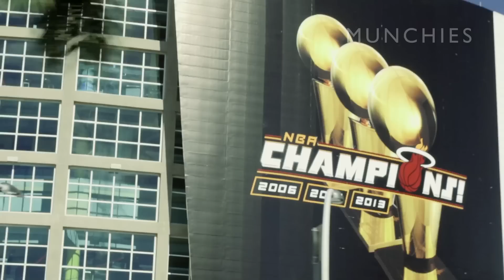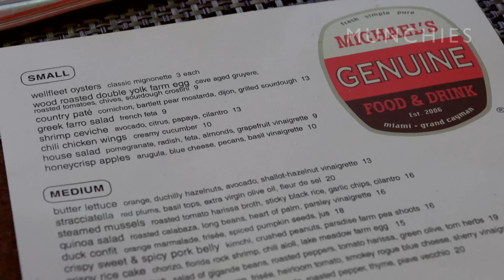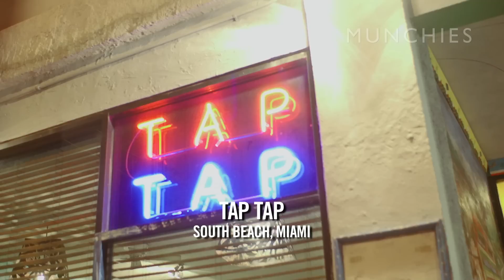Chefs Night Out: Miami with Michael Schwartz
When you think of the Miami dining scene, it usually evokes thoughts of fancy, overpriced night club-esque restaurants that serve their meals on white square plates. Chef Michael Scwhartz is probably the exact opposite of that stereotype. When we met up with Michael at his restaurant in the Design District of Miami, he was going through a scrumptious haul from a local farm with his on-staff forager. Michael then took us into the kitchen and cooked up some dishes using some of the fresh ingredients he just picked up from the forager. After that we headed out for night in Miami with the Chef and his friends Eric and Elad. Our first stop was Tap Tap, a long standing Haitian restaurant in South Beach, and a local favorite. We downed some Mojitos, ate some conch salad, and sampled the "plat frita". We then went over to Pubbelly Sushi, a restaurant unique to Miami and as Michael described it "Like a latin take on a gastropub with an Asian twist". There we had some oysters, some sake and trigger fish collarr or "Hamachi Kama" which is a lot better tasting than it sounds. After that meal Elad us over to his bar "The Broken Shaker" and whipped us up some crazy cocktails and punches using fresh ingredients from his garden at the Bar. The crew got a little bigger and we trekked over to Michael's newest venture "The Cypress Room" for the final meal.

When Michael told us he had some cool stuff in store for the final meal, we had no idea it meant having his fisherman deliver us freshly caught trigger fish and lobster to the restaurant at 12AM. Michael and a few of the other chefs then proceeded to cook up a feast that consisted of lobster ceviche, grilled trigger, as well as other things. A meal that none of us will soon forget.